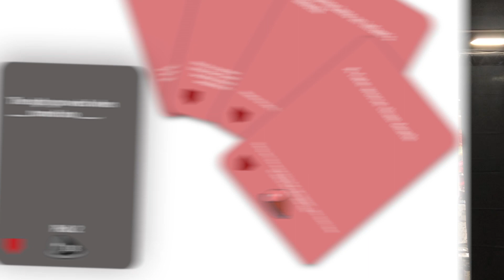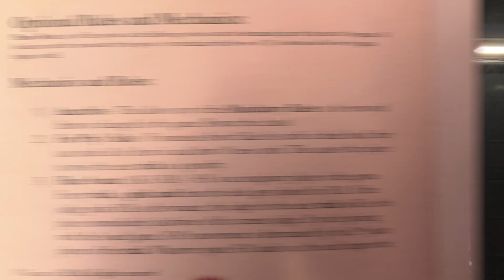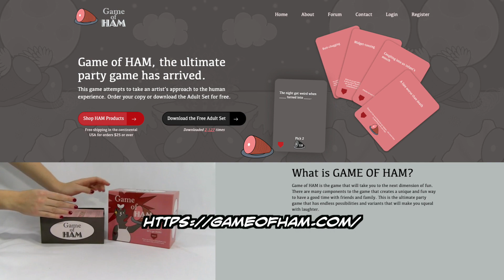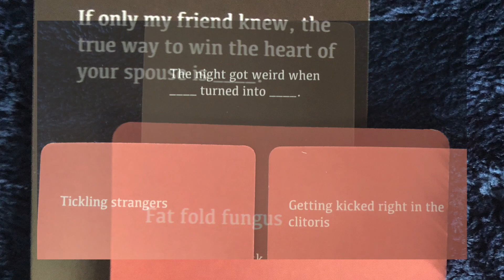Game of Ham Creator George Berns Interview at Brooklyn POW Con!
Pete talks with George Berns, the creator of Game of Ham, the Game of hating  All Humanity! This hilarious new card game is like Cards Against Humanity meets Sorry - only darker! It's the perfect addition to a fun gathering! Spice up game night with your friends! Bust it out on a first date to see if they really get your twisted humor! Make Grandma's 85th birthday at the nursing home a day to remember! So many possibilities await you in the card deck.And best of all - there's an entire two pages in the rule book about how to play Game of Ham and get really drunk and high doing it!